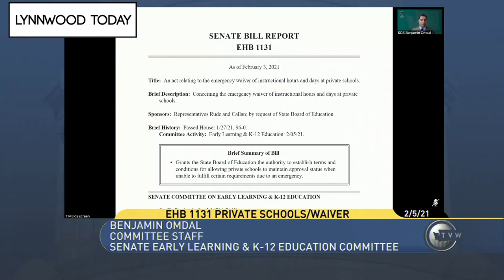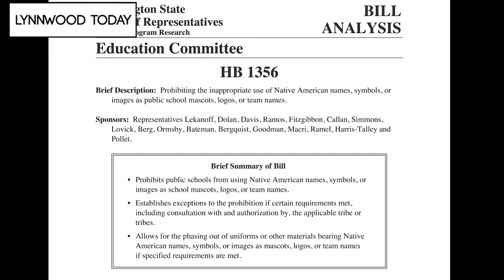Lynnwood Today Daily Legislative Report (Feb. 5, 2021) – Education Waivers / Mascots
Lynnwood Today presents The Daily Legislative Report, covering the 2021 Washington State Legislature. The House Early Learning & K-12 Education Committee, heard testimony on two bills related to the COVID-19 pandemic. House Bill 1121 creates an emergency waiver of graduation requirements. Engrossed House Bill 1131 creates an emergency waiver of instructional hours and days at private schools. The House Education Committee heard testimony on House Bill 1356, which would prohibit the inappropriate use of Native American names, symbols or images as public school mascots, logos or team names.